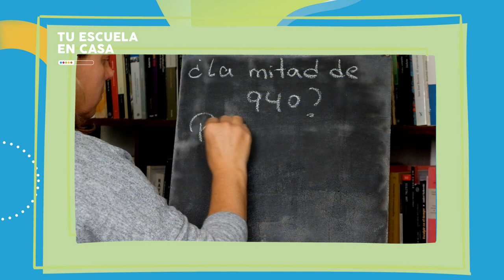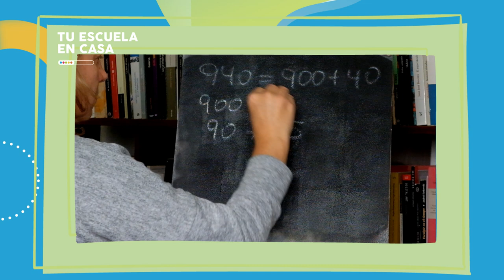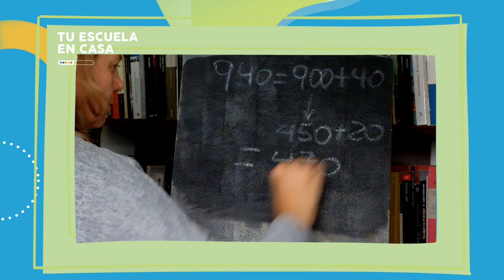Dobles y mitades más grandes 3 | Nivel Primario | Matemáticas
Nivel Primario - Tu Escuela en Casa